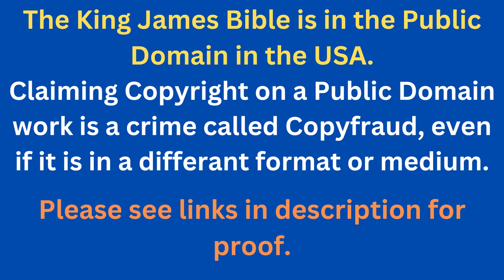Through The Bible In A Year - Day 213- Bible Reading Plan KJV -Shining The Light Ministries -Day 213